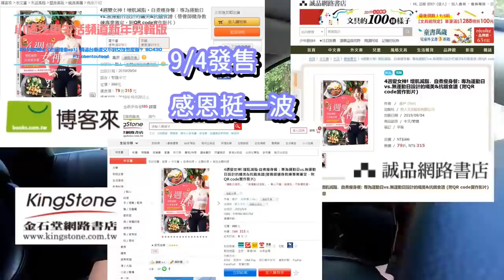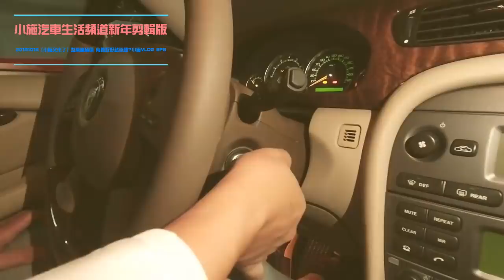【小施又來了】新年快樂爆笑精華剪輯~EP3